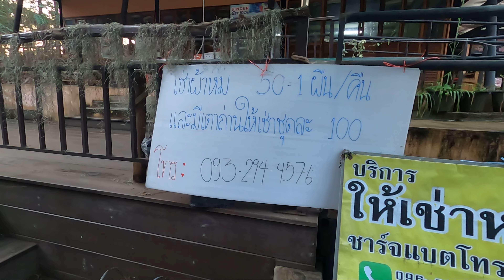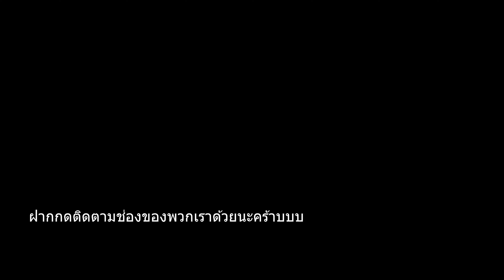อัพเดต!! ภูหินร่องกล้า ปลายปี 65 รีวิวแบบรวบรัด สรุปว่าควรไปซักครั้งในชีวิต??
สวัสดีครับทุกคนคลิปนี้เราพาทุกคนกลับมาที่ อุทยานแห่งชาติ ภูหินร่องกล้า เพื่ออัพเดตลานกางเต็นท์แห่งนี้ว่าเปลี่ยนแปลงไปยังไงบ้างในเวลาเกือบ  1 ปี ที่พวกเราได้มาคราวที่แล้ว เลยถือโอกาศรีวิวลานแบบรวบรัดให้พวกคุณได้ลองตัดสินใจดูว่า สมควรจะไปตั้งแคมป์แบบที่เราสรุปว่าควรไปซักครั้งในชีวิตรึเปล่า ลองตัดสินใจกันดูนะครับ แต่โดยส่วนต้วของเราๆจะกลับมาที่นี่อีกแน่นอน หน้าร้อนปีหน้าเจอกันครับ
ขอบคุณทุกๆกำลังใจที่ติดตามพวกเรามาตลอดนะครับ แล้วเราจะพาคุณไปที่ไหนอีก รอติดตามกันครับ ขอบคุณมากจริงๆครับ
ชมภาพนิ่งสวยๆพร้อมรีวิวแบบระเอียดได้อีกหนึ่งช่องทางๆ
เพลงที่ใช้ใน Video นี้